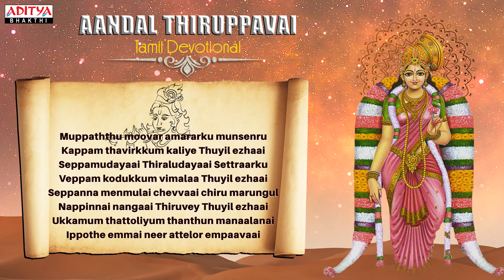Dhanurmasam Special - Muppatthu Moovar Day 20 -Aandal Thiruppavai | Sulamangalam Sisters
Listn To DhanurMasam Special Aandal Thiruppavai - Muppatthu Moovar Day 20

Dhanurmasam is Known as Maagazhi Month. As per The Tamil Calender.
Dhanurmasam 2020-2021 Starts on 16-December 2020 and Ends On 13th January 2021

Song Name: Muppatthu Moovar Day 20
Album: Aandal Thiruppavai
Singers: Sulamangalam Sisters